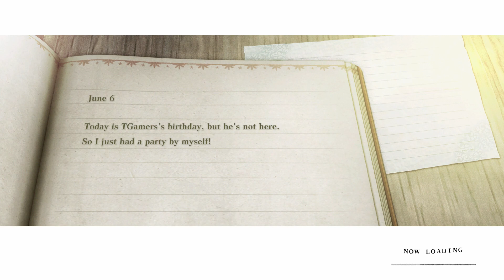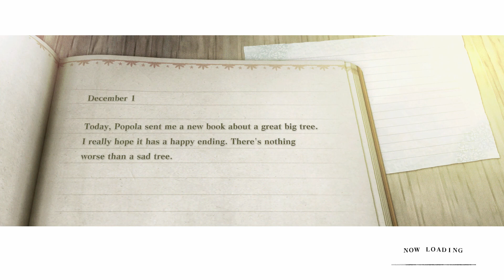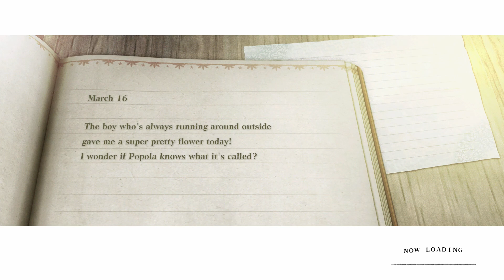NieR Replicant ver.1.22474487139… - Junk Heap - Gameplay Walkthrough Part 3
Junk Heap 13:29
Boss fight 37:18
NieR Replicant 2021 version
PS4 Game Played on PS5